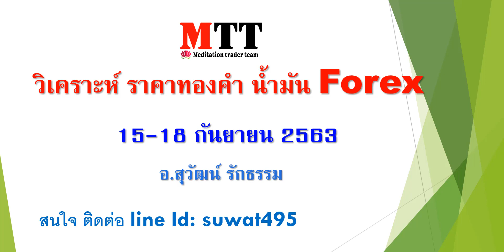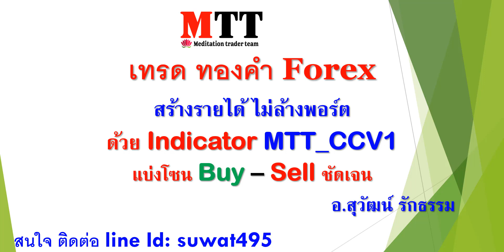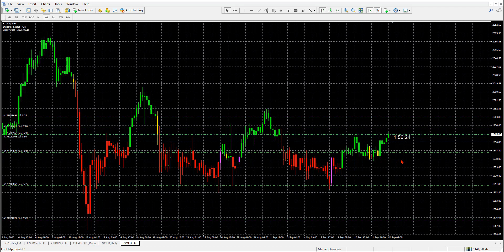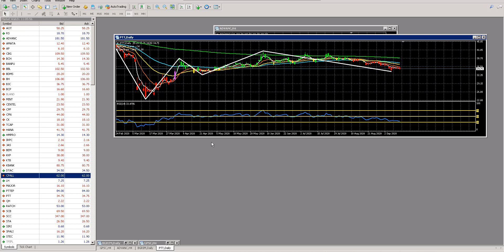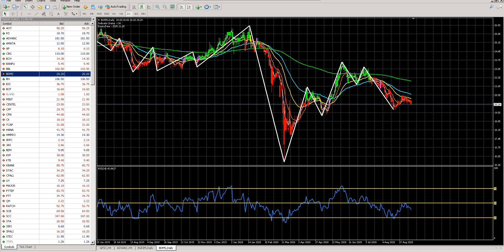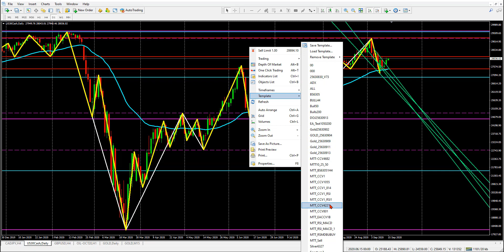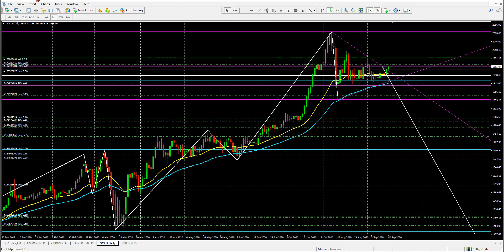วิเคราะห์การเทรดทองคำ15-18/09 2563 ให้ได้กำไร พอร์ตไม่ล้าง โดยอ.สุวัฒน์ รักธรรม MTT242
เทรดทองคำ Forex ด้วย  Indicator MTT_CCV1 ให้ได้กำไร ระยะสั้น-ระยะยาว พอร์ตไม่ล้าง โดยอ.สุวัฒน์ รักธรรม MTT233
มีคอร์ส เรียน ฟรี 2วัน เนื้อหาแน่น จากมือใหม่ ถึง มืออาชีพ สอนโดยผู้ชำนาญการเทรด Forex และทองคำมา ไม่น้อยกว่า 20 ปี